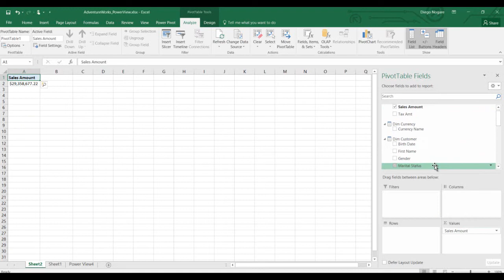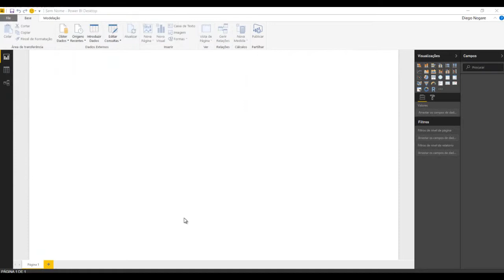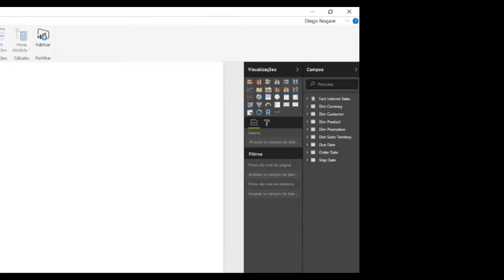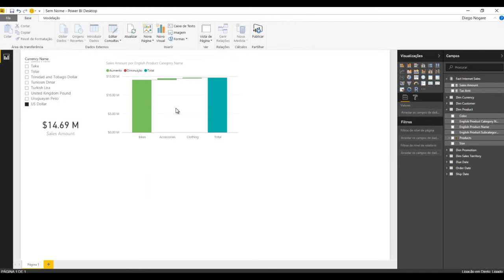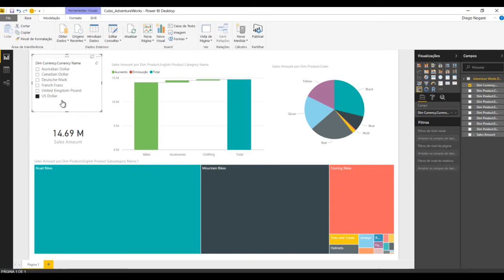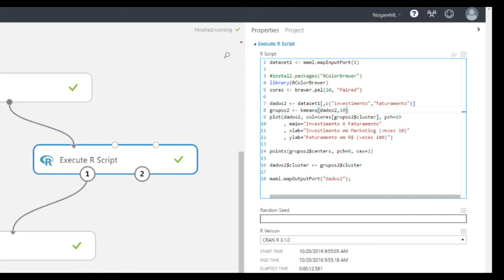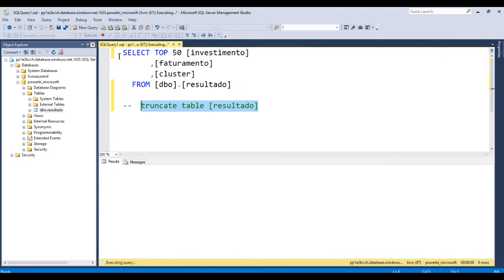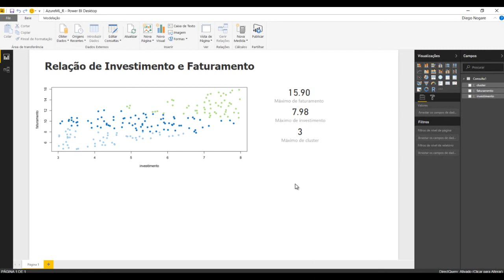Power BI Microsoft - Analise Dados e Tome Decisões de Forma Simples!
Entenda como o Power BI Microsoft e o Office 365 dão poder ao seus usuários transformando suas planilhas de controle, relatórios ou indicadores em poderosas ferramentas de tomada de decisão de um jeito simples e custo baixo.